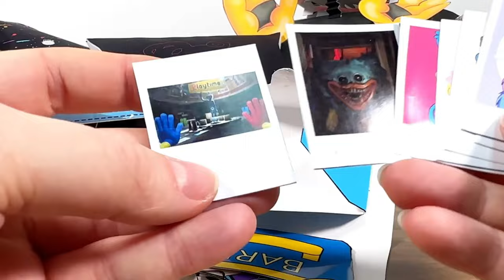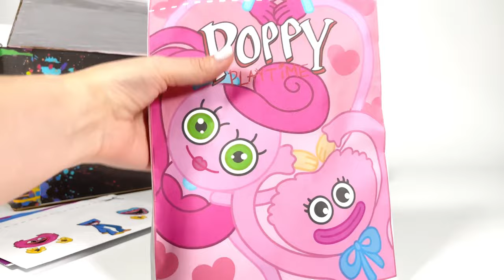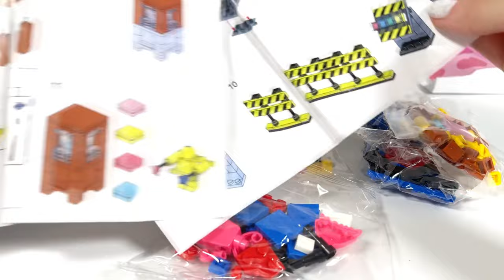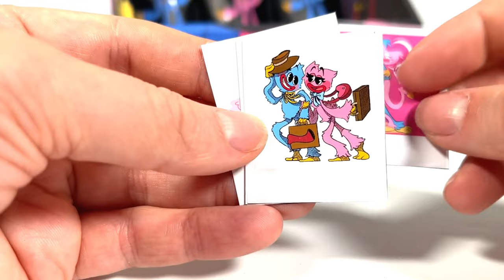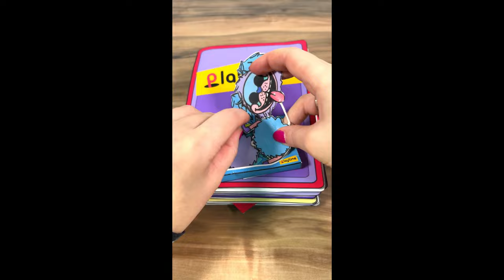💥Paper DIY 💥UNBOXING LEGO Poppy Playtime MYSTERY BOX + BLIND Bags! Unofficial Minifigures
In this video you see a lot of interesting things! Watch until the end! I'll show you how to make Poppy Playtime toys from Legos and paper!

Don't miss out on the fun, click the link and let's see what's inside! 💪